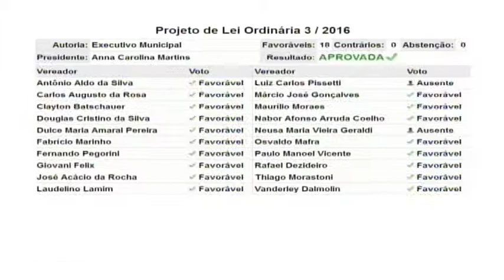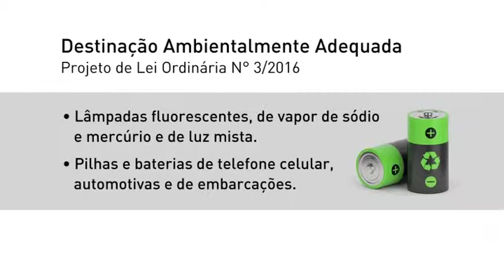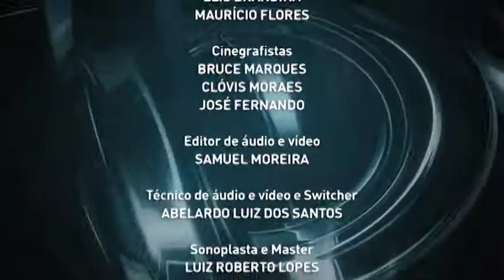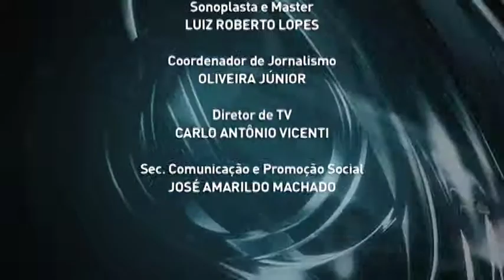Jornal da Câmara - 07.03. 2016